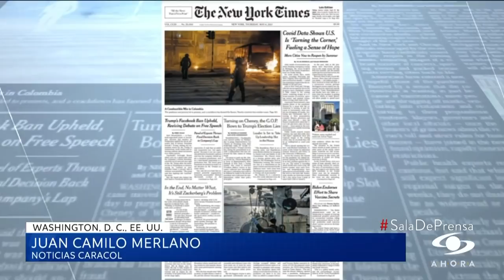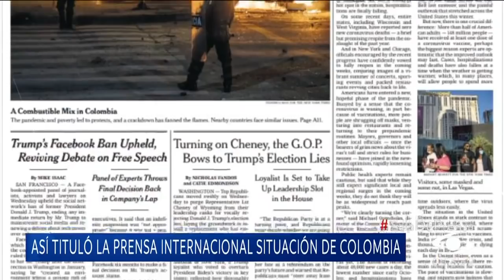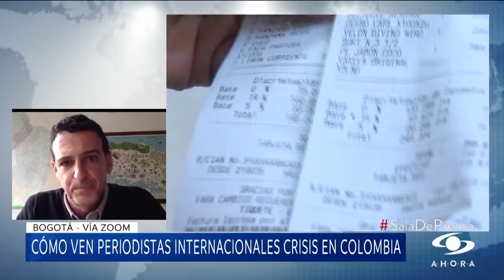¿Cómo registra la prensa internacional las protestas del paro nacional en Colombia?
Tras 8 días de paro nacional, no se sofoca la crisis en el país. Las manifestaciones masivas contrastan con los hechos de vandalismo, protagonizados por pocos.
También causan alarma la cifra de muertes y los heridos en la fuerza pública.

Para saber cómo ve la prensa internacional este momento de Colombia, estuvieron en Sala de Prensa Sinar Alvarado, corresponsal de The New York Times en Bogotá, y Alessandro Rampietti, corresponsal de Al Jazeera en el país.